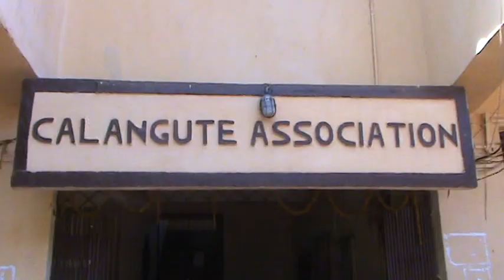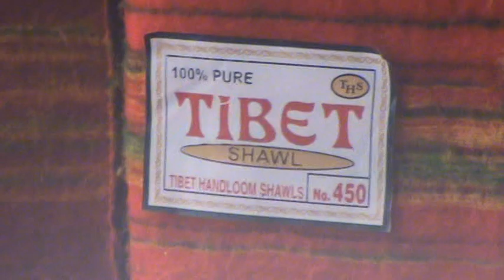Индия. Гоа. Анджуна. Отель Don Joao Resort. Таракан. Океан. Тибетский рынок Кандолим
Индия. Гоа. Анджуна. Отель Don Goan. Таракан Океан Тибетский рынок Кандолим